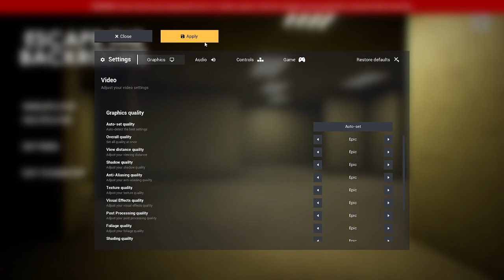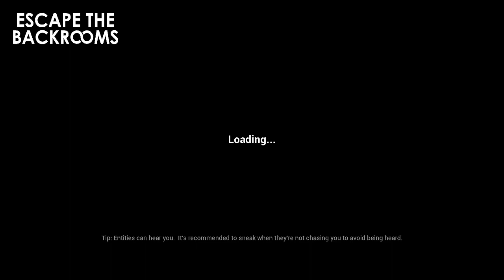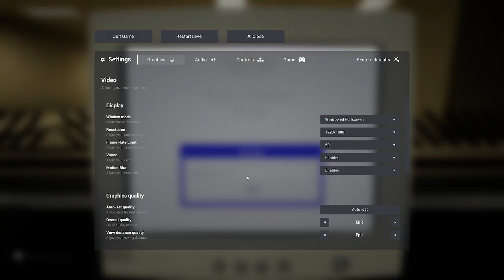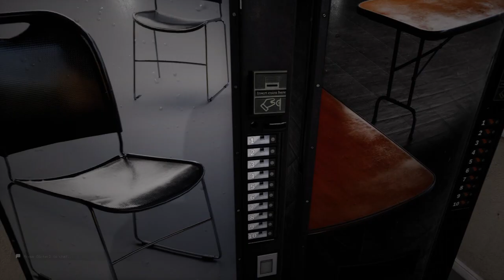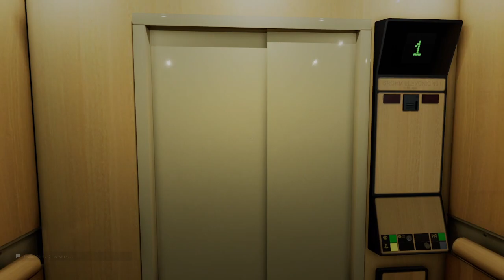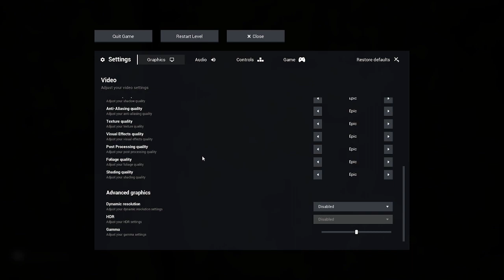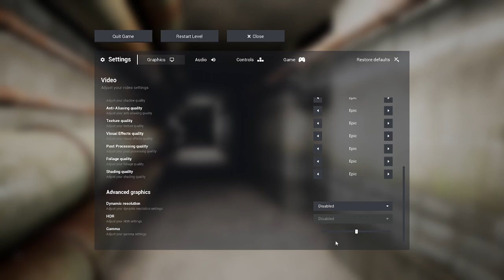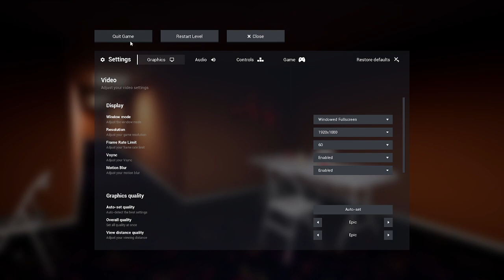Escape the Backrooms w/ Camden | enter the backrooms ig